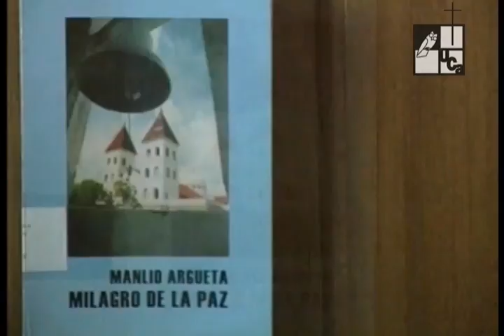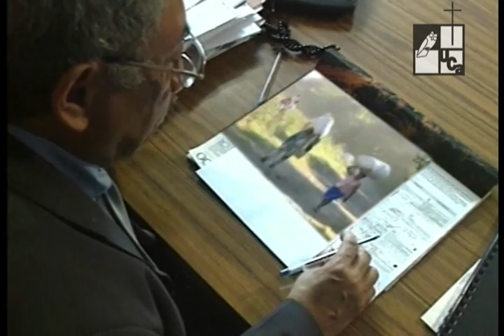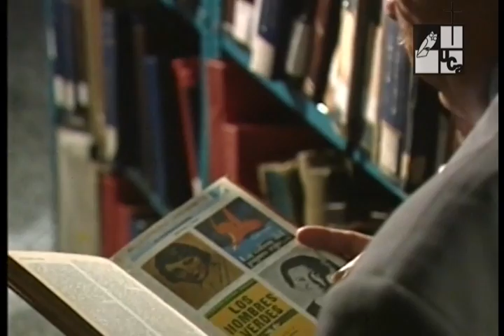Manlio Argueta. Novelista y poeta (2003)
Serie: Personaje / Escritores
Emisión: 23 de noviembre de 2003
Se hace un repaso sobre lo que es el pensamiento del escritor salvadoreño Manlio Argueta y su obra. Este escritor, famoso por su novela "Un día en la vida" nos abre su pensamiento y sus escritos para conocer más sobre el origen de sus letras y su visión de la realidad que lo hace escribir sobre los que no tienen voz.